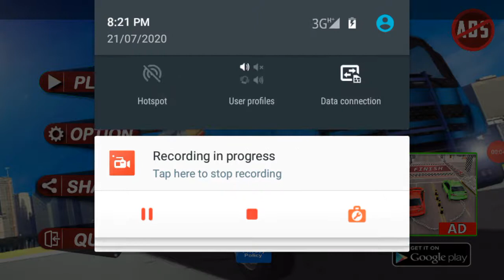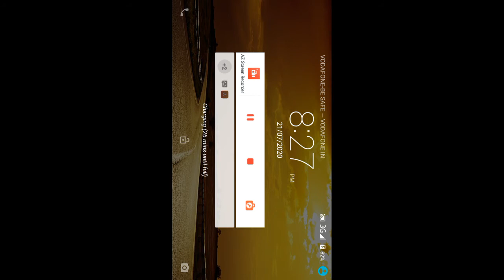How to play city construction simulator game